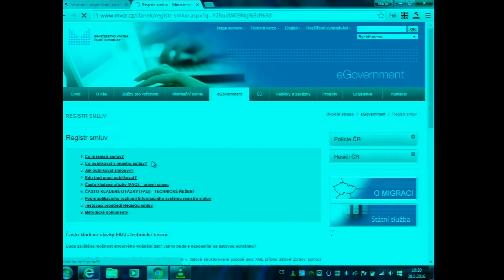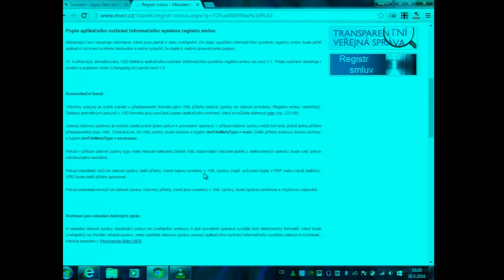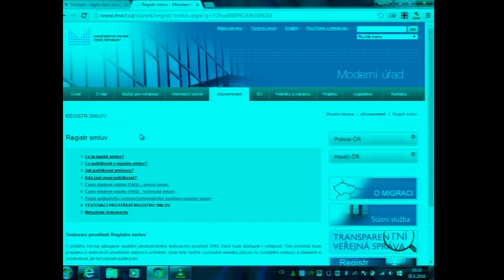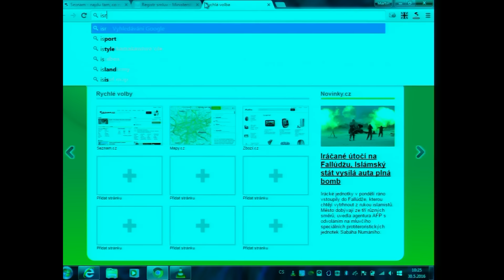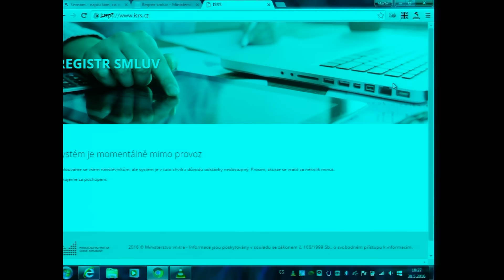Informační systém registru smluv - Ing. Roman Vrba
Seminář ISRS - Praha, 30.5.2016